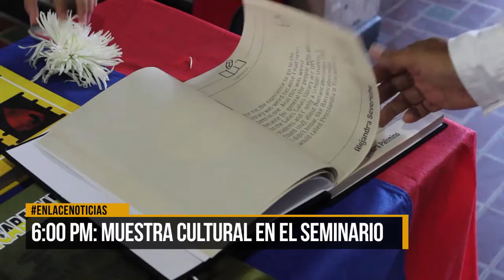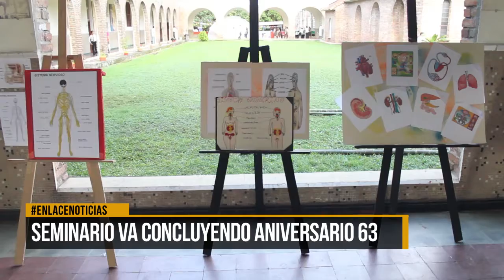6:00 p.m. muestra cultural en el seminario